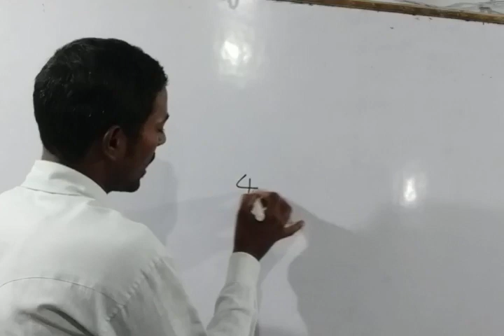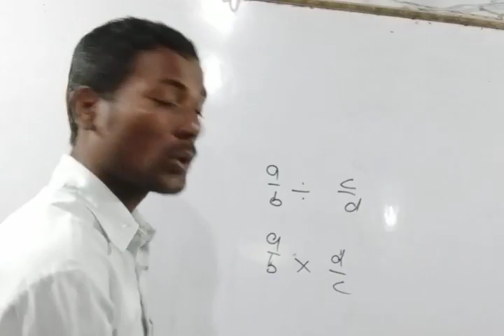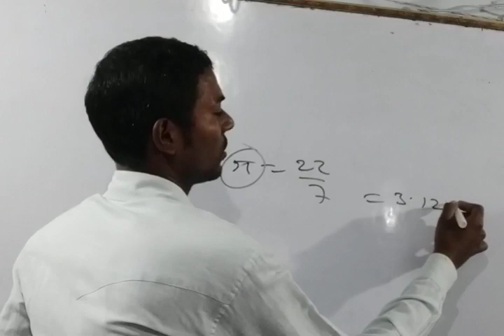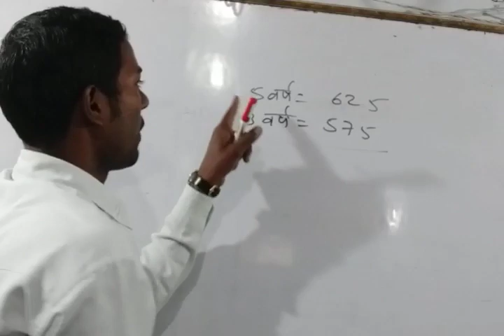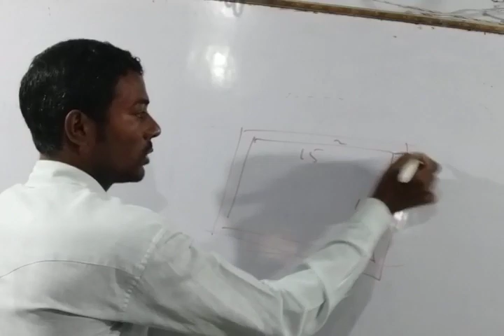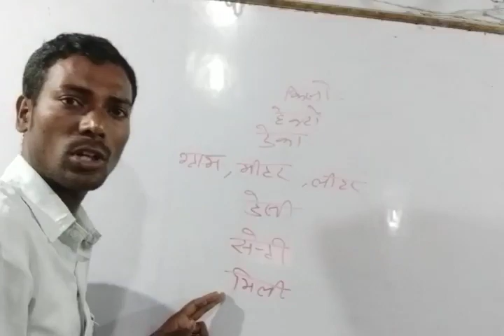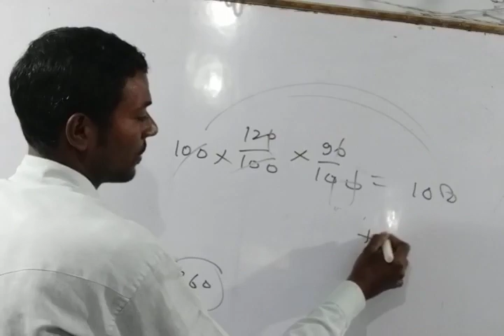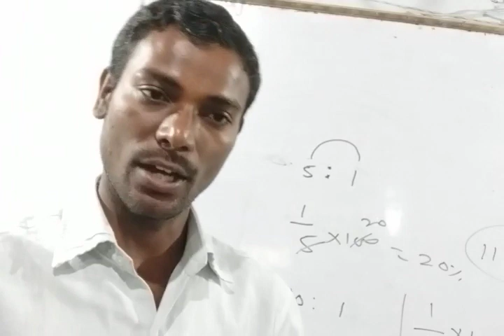UPTET सम्पूर्ण गणित 50 मिनट में सम्पूर्ण पाठ्यक्रम के साथ by दुर्गेश सर